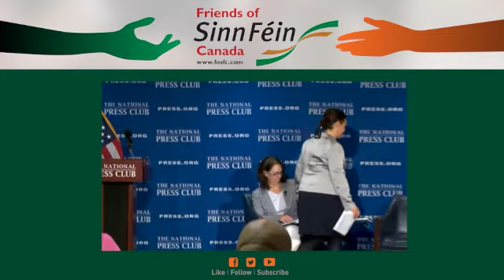Mary Lou McDonald at The National Press Club Dec 2, 2021